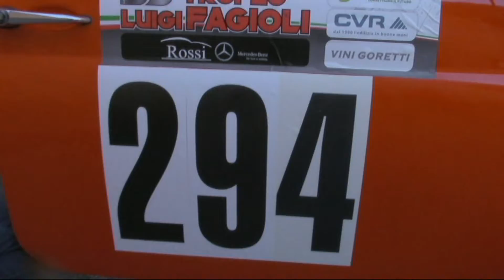TROFEO FAGIOLI GUBBIO 2018 ANGELO MEDAGLIA FIAT 500